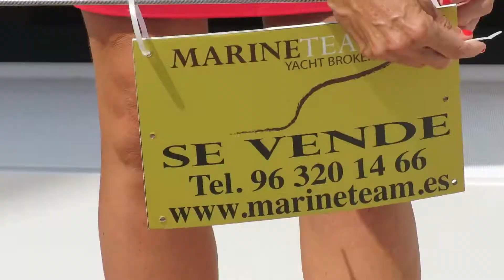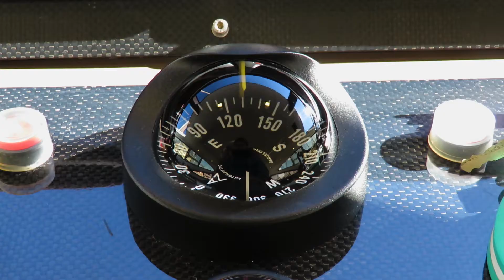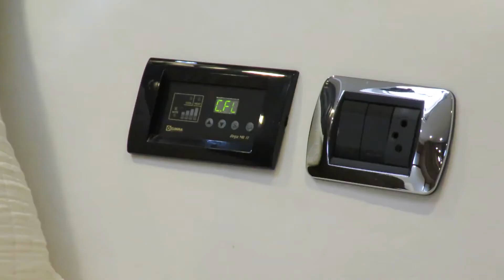ASTONDOA 55 CRUISER